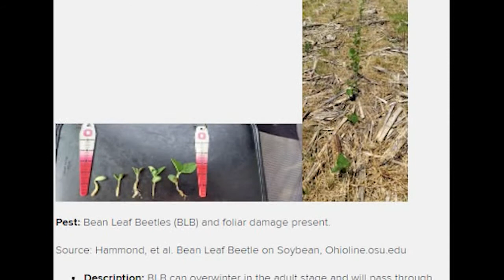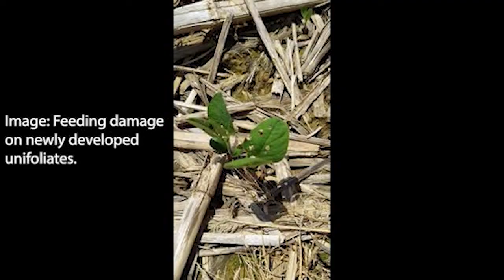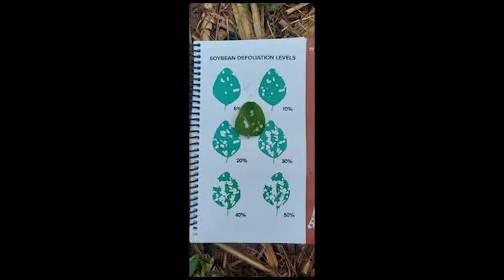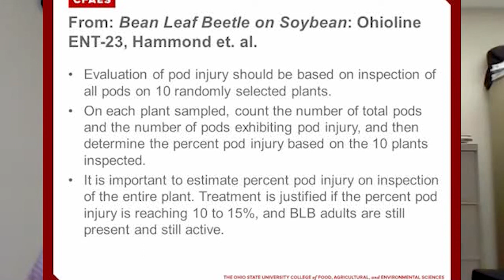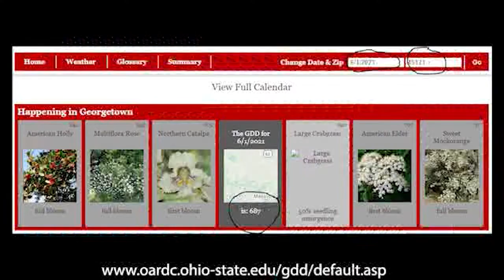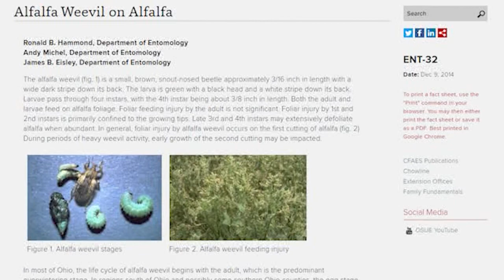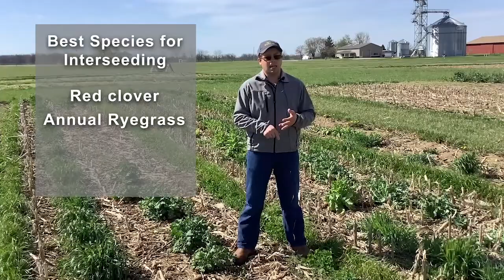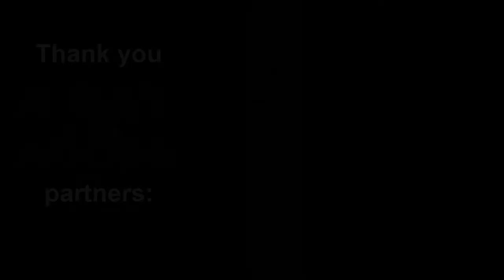Southern Ohio Farm Show, June 2, 2021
This week we learn about eFields research in Brown County with James Morris, discuss cover crop test plots at Farm Science Review with Jason Hartschuh and Amanda Douridas, and have another woodland identification with Dave Apsley.